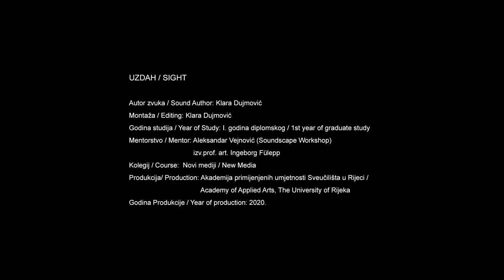Uzdah - Klara Dujmović | APURI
Zvučna kompozicija sastavljena je iz zapisa koji bilježe različite zvukove stvorene glasom, dahom i grlom, a nastoji dočarati emocionalna previranja, ono teže vidljivo, iza uzdaha.
Vizual kompozicije prikazuje apstrahirana usta i grlo iz kojih kompozicija istječe, a dah na objektivu stvara zamagljenost. Fotografija je nositelj trenutka u kojemu uzdah postaje dah.

As part of the New Media Course by mentor assoc. prof. Ingeborg Fülepp, students have realized sound projects "Seeing the World with Ears -  Introduction into Acoustic Ecology", conceived and run by Aleksandar Vejnović, artist, manager, theorist

Course description

“Seeing the World with Ears” – Introduction into Acoustic Ecology is a theoretical-practical based course where students will be introduced into the deeper understanding of listeningvand the awareness of their sonic environment. Besides the facilitation of coined terms and approaches in Acoustic Ecology, the students will explore their acoustic environment with portable audio recorders and create their own but not exclusively soundscape compositions according to its design principles.